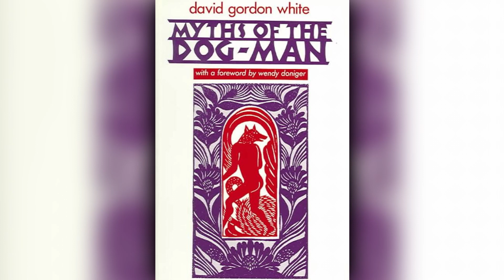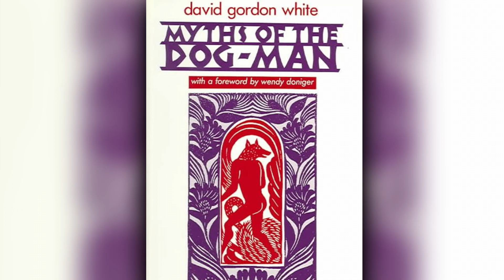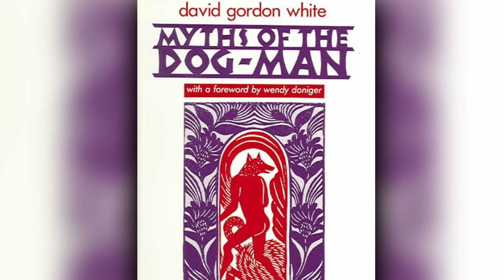Myths Of The Dog-Man - Foreword by Wendy Doniger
BTC: 1KYoZd2URFuiCY3BfeQ4QQjimhkYvkxNkZ
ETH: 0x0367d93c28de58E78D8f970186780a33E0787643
LTC: LXo3QweUFyaNyzkg1UkWYMFi2MRCT5XKnb